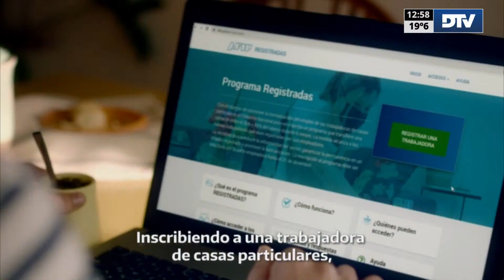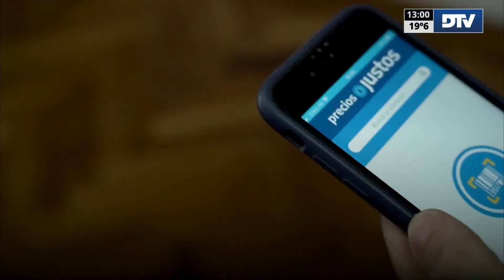DTV - Primera Edición con Horacio Embon - Programa 12/04/2023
Conducción: Horacio Embon
Periodistas: Carolina Ramos - Guido Bravslavsky - Maria Cafferata - Pablo Varela - Mauricio Cantando - Veronica Benaim y Gabriela Vulcano .-
Móvil en vivo: Lourdes López y Sofía Raimundez

República Argentina